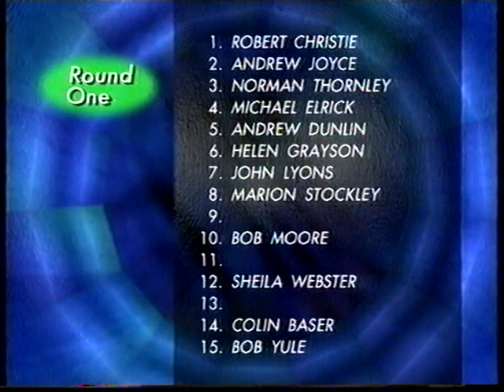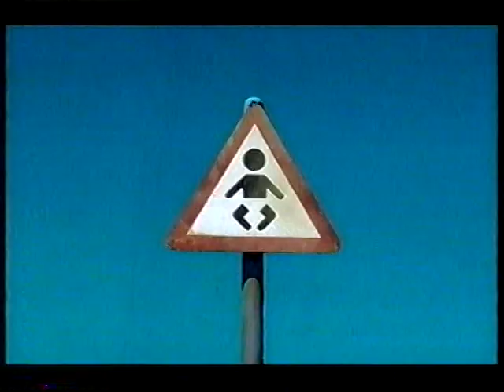Fifteen to One - 13th March 2000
Here we have an edition of Fifteen to One from March 2000 with the late great legend William G Stewart, this was one of two times it aired that week due to Horse Racing on Tuesday, Wednesday and Thursday.